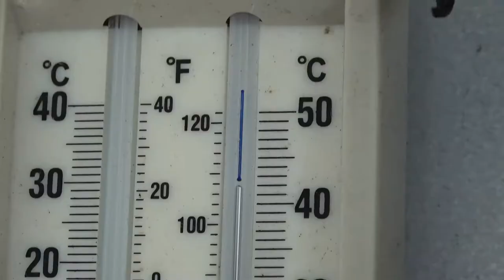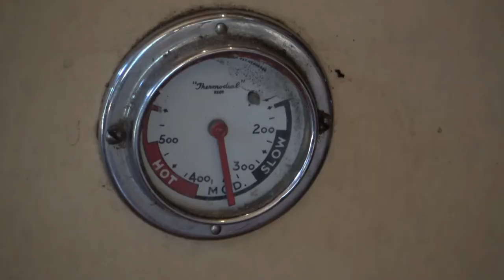Wheoh: Part 45 'Vale Peter Thompson' - Dec 2020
Summer heat and the workshop evolves as terraces are paved and a steel window goes in. Beer is made during a visit by Ken and Lisa and we play with light. Xmas panforte is  also made and wrapped. Generous friend and neighbour Peter Thompson departs for Mutawintji:

Part of an ongoing series of snapshots of activities during the rebuilding of Wheoh in the Warrumbungles after bushfire.

Always happy to talk back if you have questions or comments.